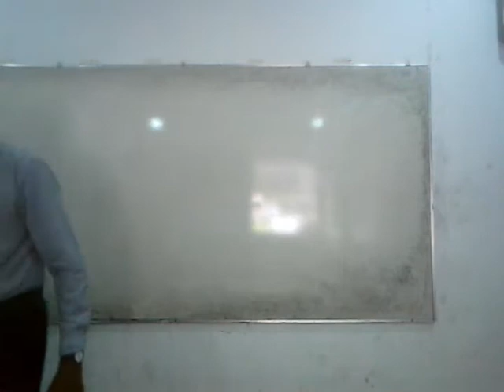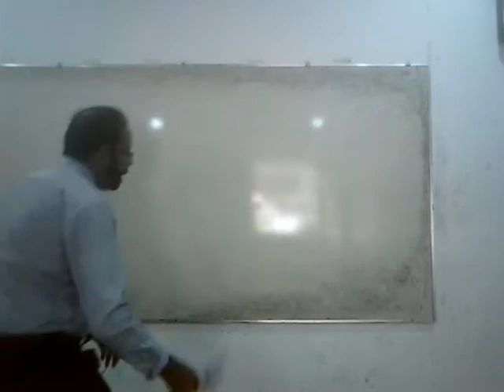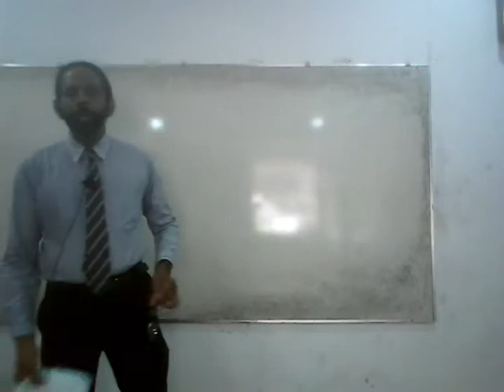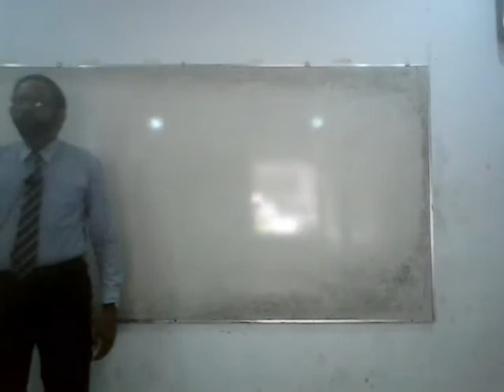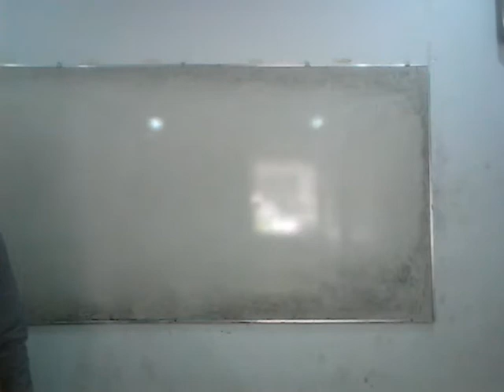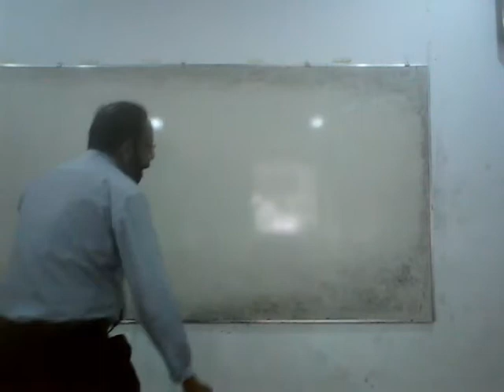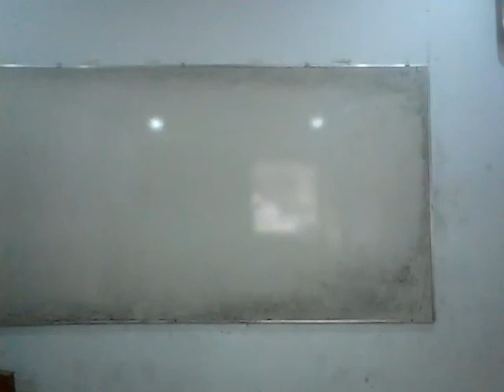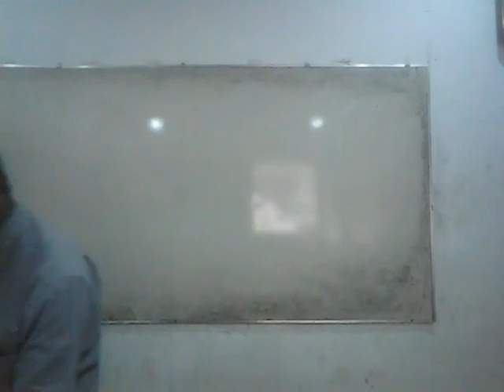Grade 09 Parts of Speech | Chapter 04 | Vijitha Herath